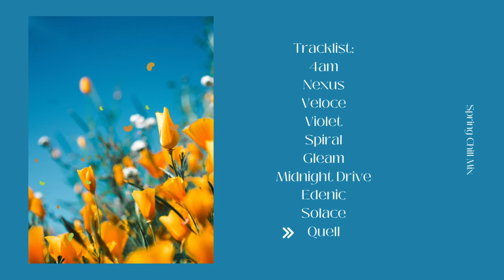🌸 Chillhop Fresh Spring Mix: Relaxing Beats for Studying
Whether studying, relaxing, or just chilling out, my Spring Chillhop Mix sets the perfect vibe with laid-back beats and mellow tunes, ideal for a chill session this season.

Tracklist
00:00 - 4am
02:17 - Nexus
04:47 - Veloce
07:12 - Violet
09:42 - Spiral
12:03 - Gleam
14:44 - Midnight Drive
17:10 - Edenic
19:18 - Solace
21:40 - Quell

🚀 Use these tracks in your videos!

📝 How to Use:
1. After signing up, download the track(s).
2. Replace the track title with the one you use then add this to your video description: "Music: ---Example--- by KaizanBlu"

🌅 Unlock early access to unreleased music and channel whitelisting!

Mix inspired by @steezyasfvck